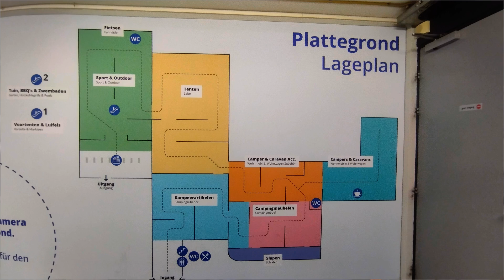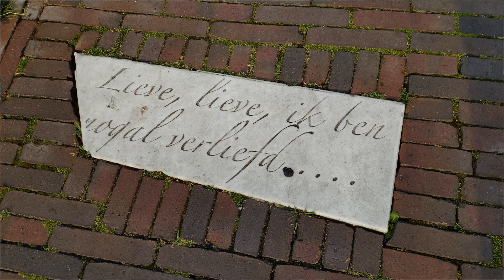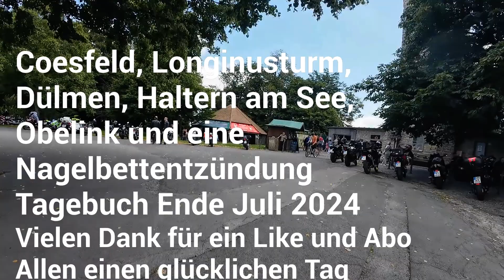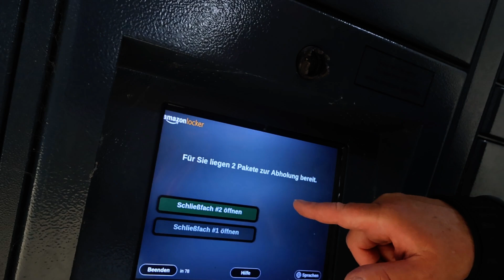Tagebuch rund um Coesfeld, Obelink, Longinusturm, Dülmen, Haltern am See. Nagelbettentzündung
Länger als geplant bin ich in im schönen Coesfeld. Ein sehr schöner Wohnmobilstellplatz nahe des CoeBades mit Sauna, Prima zum täglichen Duschen.
Mein Mittelfinger hat sich entzündet. Eine Nagelbettentzündung. Bekomme Antibiotika. Es kann sein, dass ich durch eine Katze zu dem Glück kam. Auf jeden Fall schmerzhaft und musste von einer Ärztin behandelt werden. Mit dem Motorrad fahre ich zu Obelink. Für mich ein lang ersehntes Ziel. Und es hat sich auch gelohnt. Auch fahre ich mit dem Motorrad zum Longinusturm, nach Dülmen, Winterswijk in den Niederlanden und Haltern am See. In Halern am See hat mir der Siebenteufelsturm gut gefallen. Dort befindet sich direkt auch ein Motorradparkplatz.
Am Longinusturm war ich oben der einzige. Viele Motorradfahrer fahren zu dem Motorradtreffpunkt. Aber nur wenige steigen auf den Aussichtsturm. Der Aufstieg kostet drei Euro. Wegen der schönen Aussicht lohnt sich der Aufstieg in rund nur 20 Meter Höhe.
Ein kleines Statement gebe ich ab zu Motorrädern. Ein wenig Rücksichtahme durch leises Fahren befürworte ich sehr. Mein Motorrad ist auch nicht sehr leise, aber alles original und unverändert. Nehmt Rücksich auf Eure Mitmenschen.
Insgesamt hat mir die Gegend rund um Coesfeld sehr gefallen und ich bin ärztlich sehr gut versorgt worden und in der Apotheke super beraten worden. Dafür einen herzlichen Dank!

Über diesen Kanal:
Womotipp - Rudis Reise: Ich habe mein Haus verkauft und lebe nun im Wohnmobil Rudi (Vanlife). Ich war am südlichsten Punkt Europas (Gibraltar und Tarifa) und nördlichsten Punkt (Nordkap). Ich berichte über das Leben allein im Camper, über Stellplätze, schöne und unangenehme Erlebnisse und Reiseziele. Auch wie es mir "persönlich" ergeht. Gern lasse ich andere per Interview zu Wort kommen. Ich interessiere mich für "Land und Leute",  Lebensweise, Speisen, Einkaufsmöglichkeiten und Bräuche. Auch touristische Highlights und Sehenswürdigkeiten. Es ist mein persönliches Tagebuch, in das ich Euch reinschauen lasse. Nicht alles ist perfekt, ich bin Amateur, kein Profi. Seit Anfang Juli 2023 habe ich den Kanal monetarisiert. Alle meine Videos habe ich selbst aufgenommen.. Für Animationen und Musik nutze ich Elemente aus WeVideo. Alle Dienstleistungen, Waren, Kommunikationsverbindungen, Eintrittsgelder, Stellplätze, Campingplätze und Restaurantbesuche etc. habe ich selbst bezahlt. Bei Tipps zu Produkten ist nur zur rechtlichen Absicherung "bezahlte Werbung" eingeblendet. Entscheidet bitte selbst, wo Ihr Euch ein Produkt kauft. Hinweis nach § 6 Abs. 1 Nr. 1 TMG und § 5a Abs. 6. UWG. Für alle Angaben und Information wird keine Gewähr übernommen. Über Kommentare, Likes und Abos freue ich mich sehr. Danke! Viel Spaß beim Zuschauen
Euer Thorsten

Für die Aufnahmen habe ich folgende Fotoausrüstung genutzt:
*Gimbal Kamera
*ActionKamera mit ExtremeKit
*Selfie Stick
und mein Handy für ein paar Fotos
*und hier kann man bei Amazon einkaufen